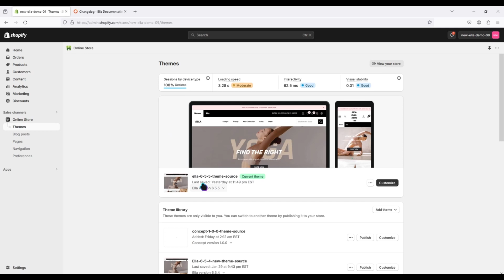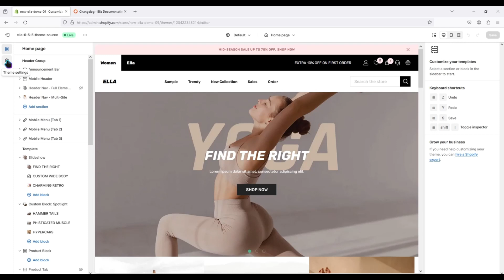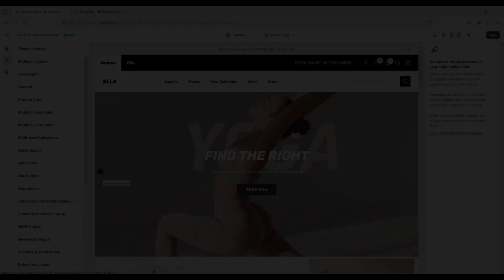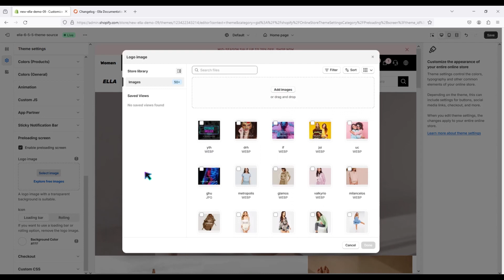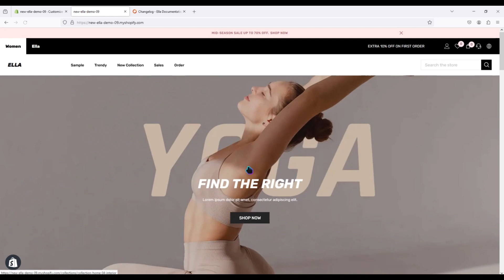#47- How to set up Animated Cursors and Page Preloading Effects in Ella 6.5.5?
In this video, we will guide you on how to  set up Animated Cursors and Page Preloading Effects in Ella 6.5.5?

X
Related Search Tags -